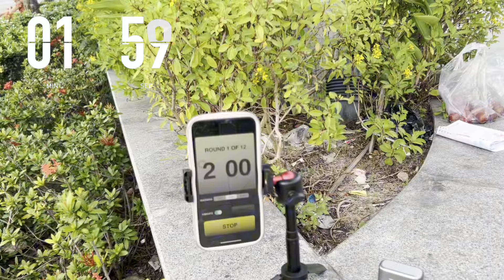MUAY THAI tại nhà | 20 phút tập luyện shadow boxing -Trương Cao Minh Phát